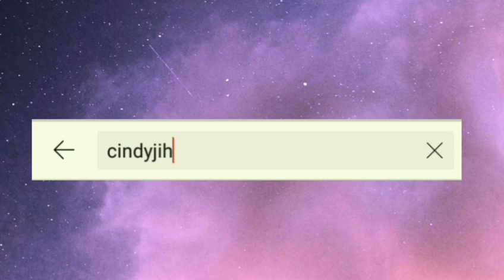CARA MEMUTIHKAN WAJAH DALAM SEMALAM!! WAJAH PUTIH PERMANEN!! TERAMPUH!!